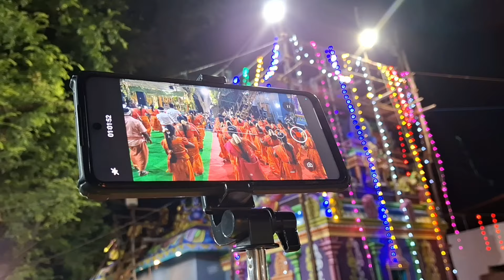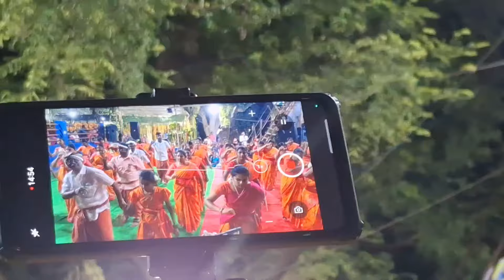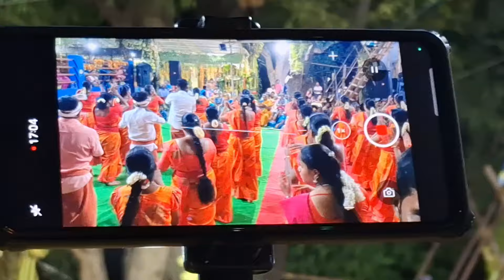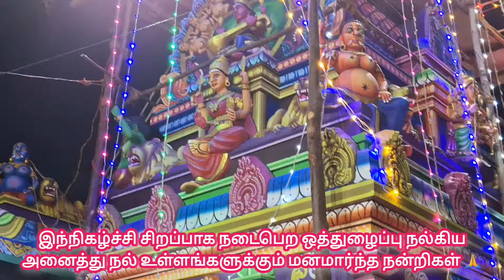கோவை இராக்கிபாளையம், கும்பாபிஷேக விழா வள்ளிகும்மி & பஜனை நிகழ்ச்சி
வேணுகானம் வள்ளிகும்மி கிராமிய கலைக்குழு

கோவை மாவட்டம் வடக்கு, இராக்கிபாளையம் - அருள்மிகு விநாயக பெருமான், அருள்மிகு முனியப்ப சுவாமி,
அருள்மிகு ஸ்ரீ மாகாளியம்மன், அருள்மிகு ஸ்ரீ சக்தி மாரியம்மன் திருக்கோவில்கள் தெய்வத்தமிழ் திருக்குட நன்னீராட்டுப் பெருவிழா 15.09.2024 ஞாயிற்றுக்கிழமை அன்று சிறப்பாக நடைபெற்றது
இக்கும்பாபிஷேக விழாவின் சிறப்பு நிகழ்ச்சியாக வெள்ளிக்குப்பம்பாளையம் வேணுகானம் பஜனை மற்றும் வள்ளிக்கும்மி கிராமிய கலைக்குழுவின் ஆஸ்தான குருஜி திரு‌ V.கோவிந்தராஜ் அவர்கள் தலைமையில் அவர்களின் குழுவினரின் வள்ளிகும்மி  கிராமிய கலை நிகழ்ச்சி மற்றும் பஜனை நிகழ்ச்சி மிகச் சிறப்பாக நடைபெற்றது.

இவ்வாய்ப்பினை வழங்கிய கோவில் நிர்வாக கமிட்டியினர் மற்றும் ஊர் பொதுமக்கள் அனைவருக்கும் மனமார்ந்த நன்றியினை தெரிவித்துக் கொள்கிறோம்🙏

வள்ளிகும்மி ஆசிரியர்  திரு V.கோவிந்தராஜ், Cell: 📲 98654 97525
வேணுகானம் பஜனை மற்றும் வள்ளிக்கும்மி கிராமிய கலைக்குழு, வெள்ளிக்குப்பம்பாளையம்

TIME CHAPTER
00:00 Intro
00:03 ஆசிரியர் உரை
01:22 செந்தினை பொட்டிகள் எடுத்து
04:31 கும்பாபிஷேக கதை
07:56 நலமலரடி நங்கை மோகினி
11:49 செம்ப வளையல் கால் நாட்டி
16:32 வாலாட்டி தோகையாட்டி
22:57 ஆலோலம் என்ற சத்தம்
31:20 பெண்ணே நவமணியே
36:27 பெண்ணே உன்னை எப்போ காண்பேன் எங்கே காண்பேன்
42:15 தமிழ் தெலுங்கு கன்னடம் மும்மொழி கலப்பு பாடல்: பெண்ணே உன்னை எப்போ காண்பேன் பேசி ஒரு முத்தம் தாராய்
54:07 தை தை மையல் கொண்டேனடி மானே
01:00:05 வேணுகானம் பஜனை
01:04:09 ஆறிரும் தடந்தோழ் வாழ்க
ஆசிரியர் நன்றியுரை
01:04:42 ஆசிரியர் நன்றியுரை🙏